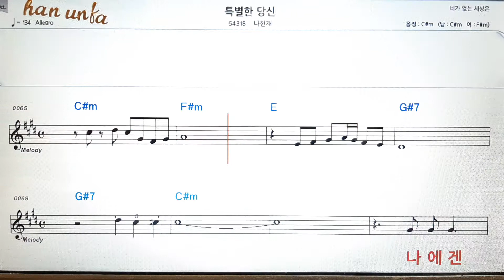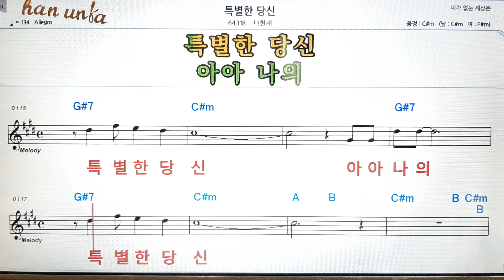특별한 갈신/나헌재👍노래 반주, 코드 악보,가라오케💋Karaoke*Sheet Music*Chord*MR